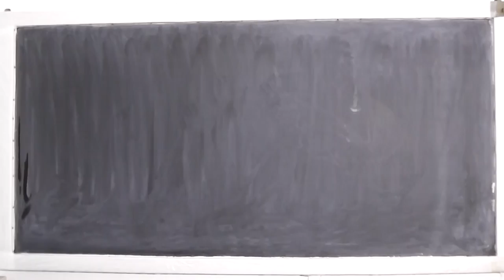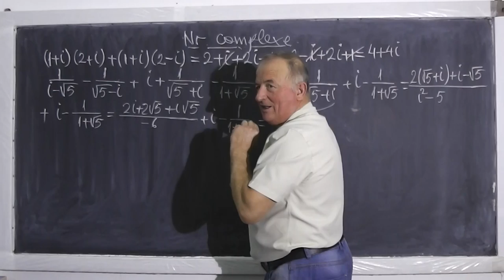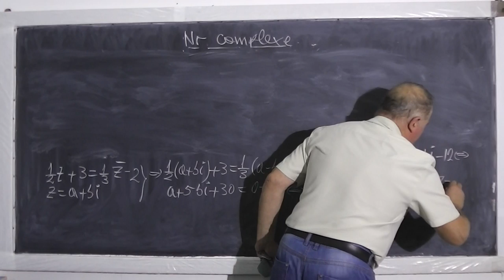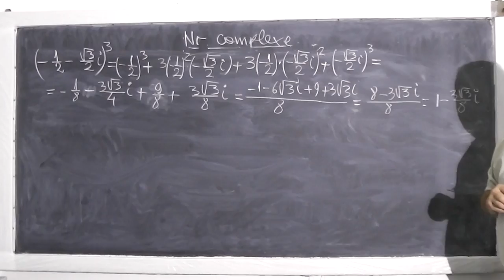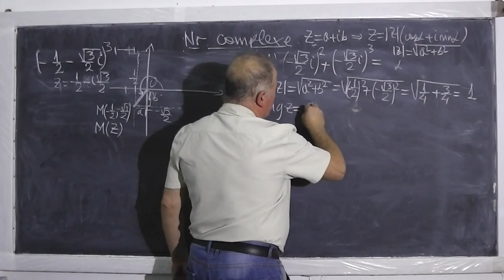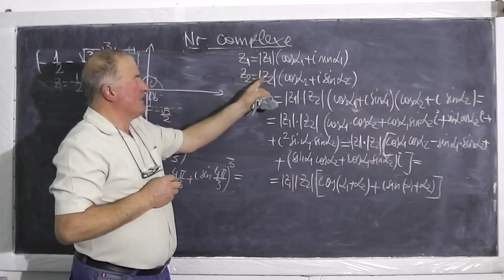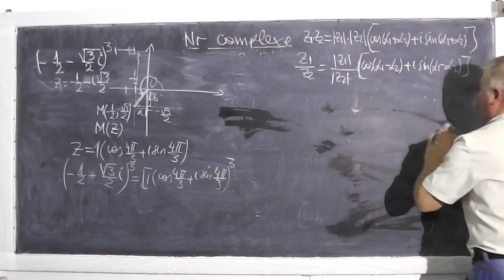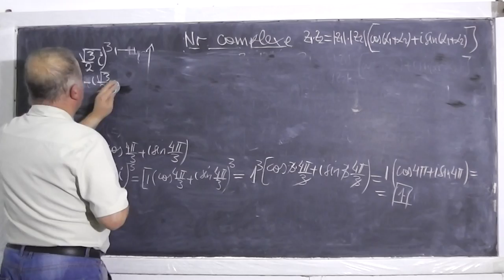1/3 Lectia 348 - Numere complexe sub forma algebrica si trigonometrica - Clasa 10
- In aceast lectie rezolvam o serie de exercitii cu numere complexe sub forma algebrica si trigonometrica. Daca lectia va este utila, as aprecia un Share sau Like

- 1/3 Lectia 348 - Numere complexe sub forma algebrica si trigonometrica - Clasa 10
- 2/3 Lectia 348 - Numere complexe sub forma algebrica si trigonometrica - Clasa 10
- 3/3 Lectia 348 - Numere complexe sub forma algebrica si trigonometrica - Clasa 10